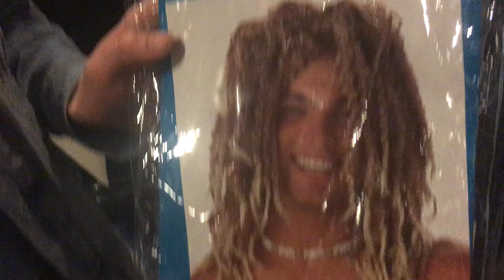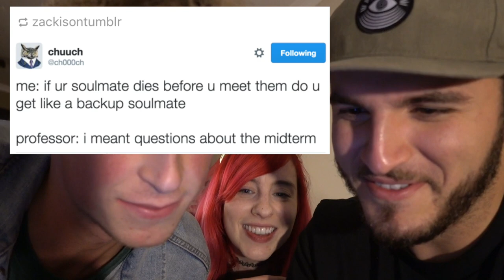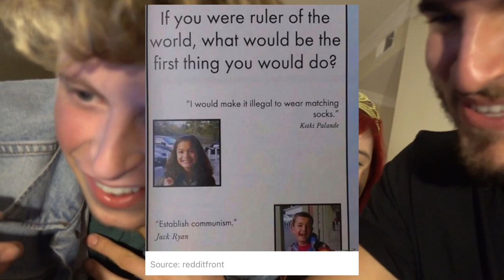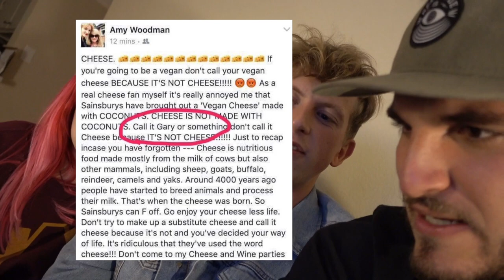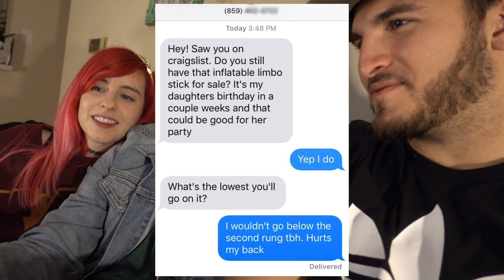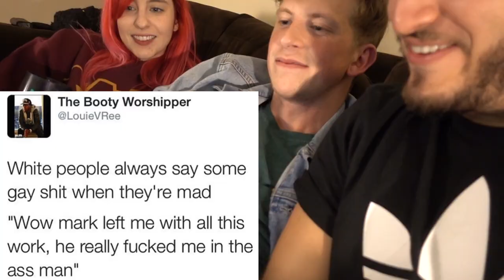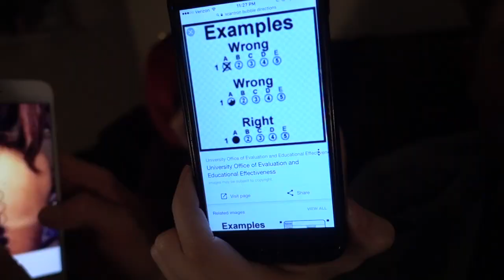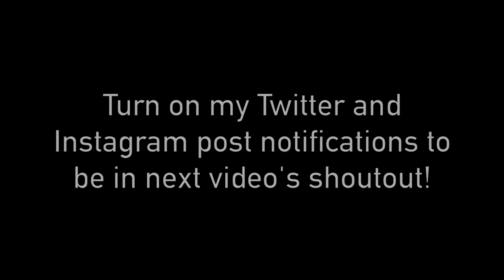REACTION TO THE FUNNIEST VIDEOS!!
LET'S GET THIS TO 25,000 LIKES!

Erin Gilfoy - Twitter/Instagram: @goddess_eriu; Snapchat: @erin_gilfoy

Liza Koshy - Twitter: @lizzzako; Instagram: @lizzzak; Snapchat: @lizzzavine

if you see this comment purple nurple